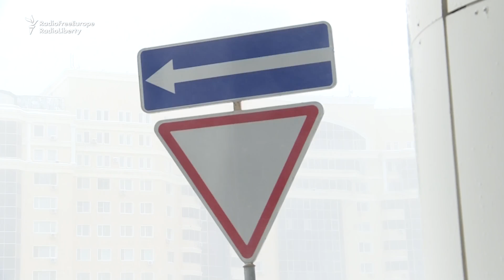Барфу боди шадид дар Қазоқистон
Барфу боди шадид дар Қазоқистон. Навор аз Остона.(RFE/RL's Kazakh Service)